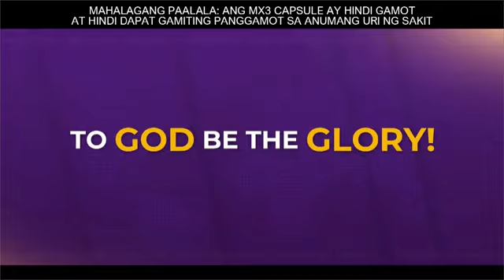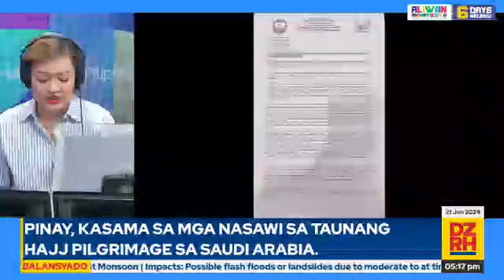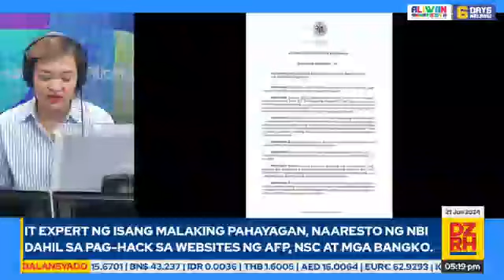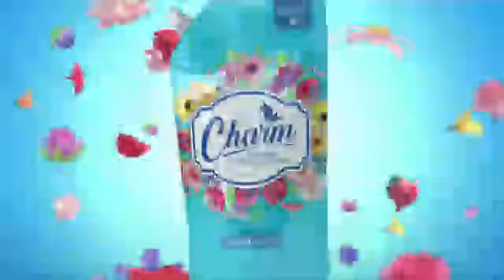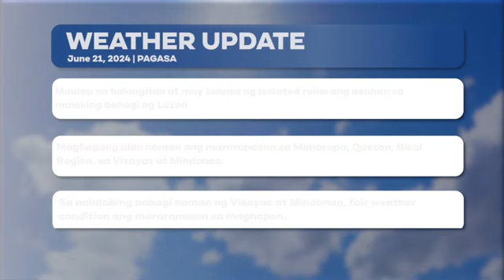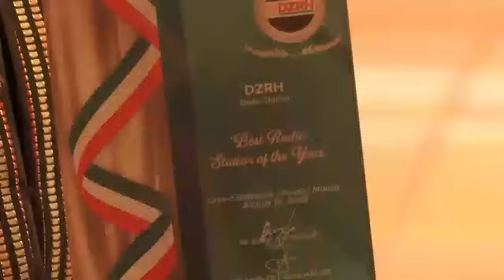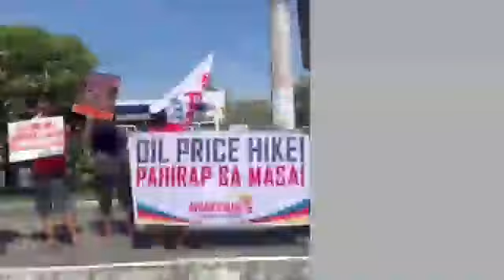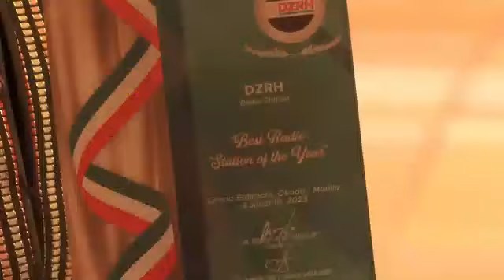DZRH News Part 9 June 21, 2024 (Friday)